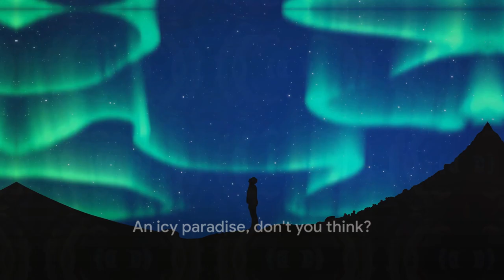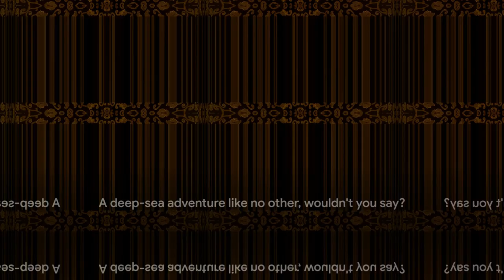Most Luxurious Vacations In The World | Travel Video | Great vacation idea's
"Ultimate Luxury Vacations: Explore the Most Exquisite Destinations | Travel Inspiration"

In this captivating video, we present the most extravagant and opulent vacations around the world. Prepare to be enchanted by the allure of breathtaking landscapes, impeccable hospitality, and unparalleled indulgence.

Embark on a virtual journey with us as we showcase the pinnacle of extravagance in travel. From serene private islands to majestic mountain retreats, we bring you exclusive access to the most sought-after destinations for the discerning traveler.

Indulge your senses in the lavish elegance of ultra-luxurious resorts and villas, where every whim is catered to with unwavering attention to detail. Immerse yourself in the lap of luxury as we unveil the hidden gems and iconic landmarks that define opulence in travel.

Discover the allure of secluded paradises where crystal-clear waters meet pristine white sands, offering the perfect backdrop for unparalleled relaxation and rejuvenation. Explore the world's most elite destinations, where exclusivity meets extravagance, and every moment is infused with unparalleled luxury.

Join us on this extraordinary voyage as we present an insider's guide to the most lavish vacations the world has to offer. Whether you seek adventure or tranquility, cultural immersion or secluded serenity, our curated selection of luxurious destinations promises to exceed your wildest dreams.

Get ready to embark on a journey of unparalleled luxury and sophistication. It's time to elevate your travel experience to new heights with our collection of the most luxurious vacations in the world. Your ultimate escape awaits!